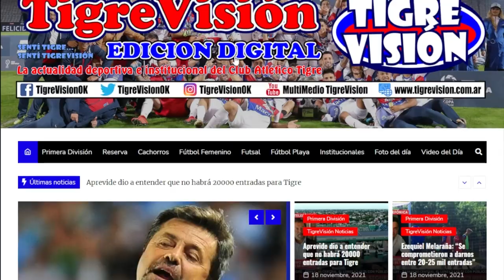Claudio Spinelli está intentando escapar de la guerra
El ex Tigre producto de la inferiores, actualmente milita en el Oleksandria de Ucrania y se encuentra en la zona del conflicto. El padre de Claudio, también llamado Claudio, dialogó con F10 explicando la situación de su hijo.